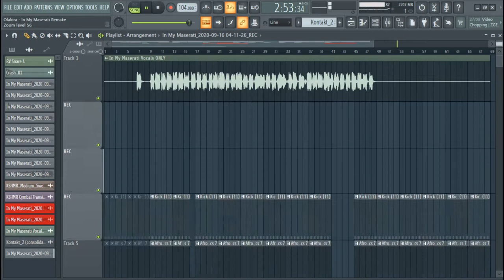Olakira - In My Maserati Remake + FLP | How to make Afrobeats in FL studio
Hi Guys, This is a Remake of Olakira - In My Maserati.